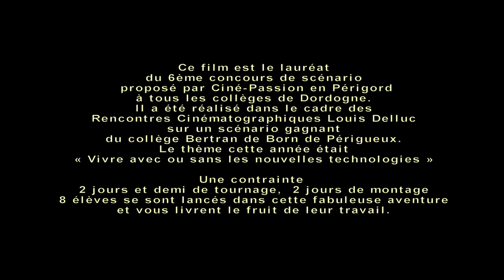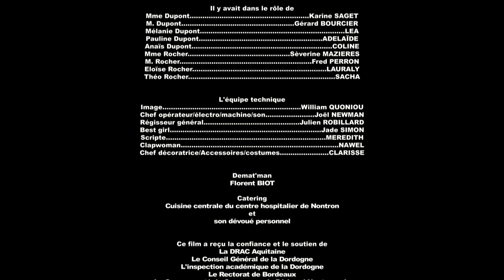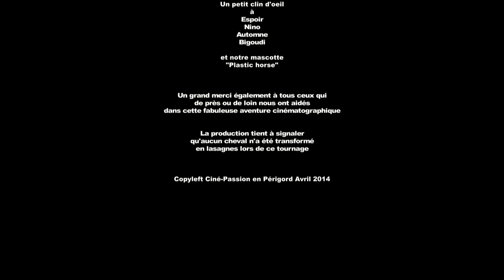d-ordi.com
Ce film est le lauréat du 6ème concours de scénario proposé par Ciné-Passion en Périgord à tous les collèges de Dordogne.
Il a été réalisé dans le cadre des Rencontres Cinématographiques Louis Delluc.Sur un scénario gagnant du collège Bertran de Born de Périgueux.Le thème cette année était
« Vivre avec ou sans les nouvelles technologies »
Une contrainte :2 jours et demi de tournage / 2 jours de montage
8 élèves se sont lancés dans cette fabuleuse aventure et vous livrent le fruit de leur travail.